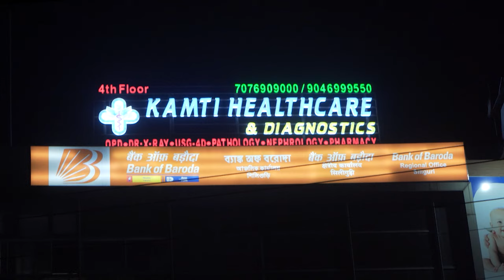आज भारतीय गोर्खा जनजाति महासंघको पदाधिकारीगण बीच एउटा महत्वपूर्ण बैठक दार्जिलिङमा सम्पन्न